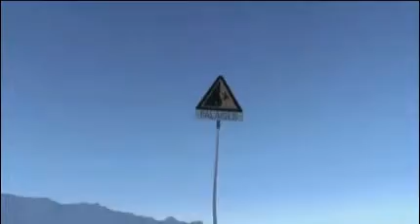video teaser Speed Flying Pro Les Arcs 2010-ENG